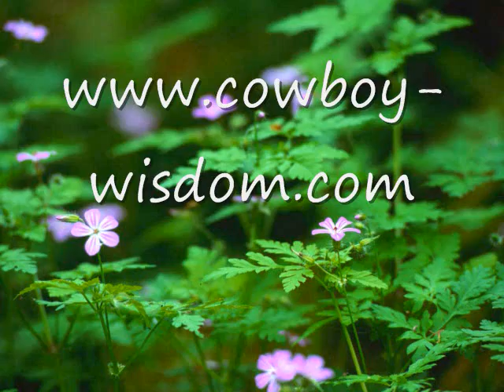Choice Treasures Presents: COW BOY WISDOM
promotion Executive production ILNProductions Intuitive Life Network Org
Voice Over artist Mike Leier, managed by Choice Treasures

A/V Simple Production
A/V New Media Air Play
attn: Levon Garvasi

for VO work, promotion assistance and commercial placement send an email to: SUBJECT LINE:  Levon Garvasi